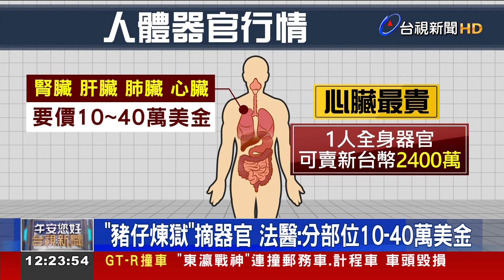活摘器官"KK園區" 中國籍主嫌泰國落網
近期台灣人被誘騙到柬埔寨囚禁等案件頻傳，甚至有人被活摘器官，知名法醫高大成透露，從腎臟到心臟等器官，要價10萬到40萬美金，其中又以心臟最貴，如果全身都賣，更可賣到2千400萬，甚至有台灣籍醫師專門去協助器官移植手術，一次收費高達100萬，而被稱為是人口販運最終站的，首腦之一的中國商人，13號已被泰國警方逮捕！